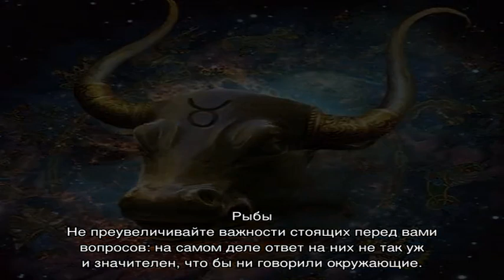Гороскоп на 26 августа 2021 года по знакам зодиака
Гороскоп на 26 августа 2021 года для мужчин и женщин  / Felomena.com — гороскопы по знакам зодиака. Гороскоп на 2021 год. Персональные гороскопы.